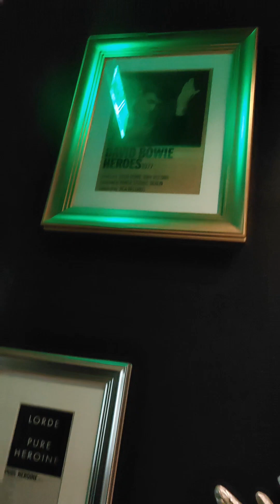KARAOKE YEAR END PARTY 🎉| Love, Miss R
@Music one IT Park Cebu